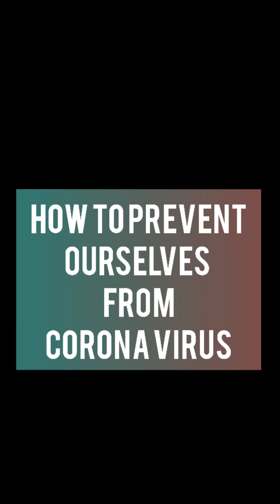Students reflections on Online Distance learning